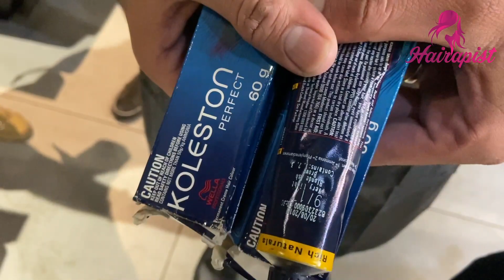Trendy Hair Colour 2020 | Hairapist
2020 Hair Color Trends
With the start of a new year comes an impulsive urge to shake things up. While some are enthusiastically hitting the gym—for a few weeks, at least—we’re making an appointment at the hair salon. As soon as possible.It’s finally time to follow that itch to change up your look. We're predicting that 2020 is going to be all about subtle but statement-making color. After that, the possibilities are endless. Kick off 2020 with one of these trendy hot hair colors.
BRONDE
If you can't make up your mind over whether to go light or dark for summer, 'bronde' is for you. A warm and glossy look, the main benefits of this hair color are that it's achievable and low-maintenance, keeping hair super healthy while offering light and shade for pops of color and brightness.
In between blonde and brown—bronde—is always beautiful for people who are naturally dark to medium brown. Those with darker hair naturally pull warm because of underlying pigment in the hair, so to achieve a beautiful bronde, some warmth is necessary. This shade is great for those who don’t want to commit to tons of touch-ups and is perfect for brunettes wanting to try blonde for the first time.
Silver Blonde
Silver blonde hair is a hair color that blends a traditional blonde color with a silver color. It’s a modern blonde that’s best described as a metallic platinum gloss. It’s well known among professionals that this updated color gives a dramatic change to anyone who wears it!
Caramel Highlights
Delicious hues, such as caramel, are incredibly enticing, which makes them an excellent choice for highlights, downlights and dip dyes. Luckily, this sweet palette embraces a wide array of hues from neutral/cool beiges and soft creamy tones to rich tangerine and dark brown sugars.
Shadow Roots
Unclear about what shadow roots actually are? Basically, it’s when the color of your roots creates a “shadow” when contrasted with the rest of your hair color. With shadow roots, you can go two routes: (1) Your natural roots create a shadow when against your fresh dye job or highlights or (2) newly dyed roots create contrast against your natural hair color.
FADE-TO-BLONDE
The key here is adding different shades of wheat and honey tones throughout, so the color looks already lived-in, real and far from appearing like a FakeBlonde
Dark Chocolate Brown
If you have olive skin or dark skin, you should definitely pick a glossy brown color. It provides a nice contour to your face and highlights your features.

Lilac Hair
Maintaining lilac hair can be difficult as fading happens quickly and it can become very blue. The key to keeping it fresh is making sure you have a good tone in the first place that you can top up easily.
Dip Dye Ends
Two colors make up a dip-dye; the root shade and the tone throughout the tips. Done right, your hair will appear as if it has been literally dipped in dye (hence the name).
Rich Red
From natural strawberry red to copper to rich auburn, wine, and bright red ruby tones, red hair is always a head-turning choice.

we also looking for your valuable suggestions in comment box.